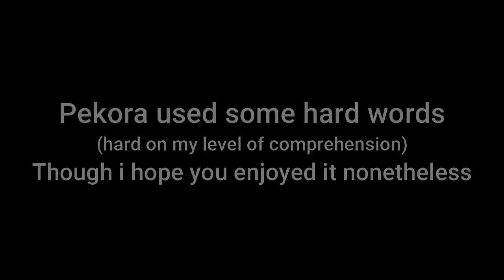Usada Family [Usada Pekora] (Fallout 4) Ep.1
i'm really sorry about this one, i hope you guys enjoyed it.